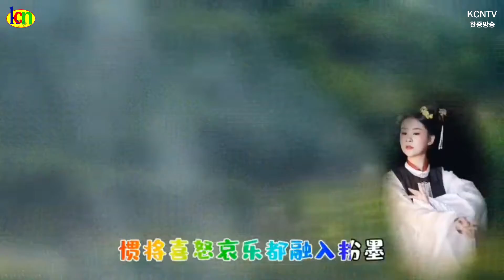赤伶 / 노래 : 신영란, 제작 : 안춘만